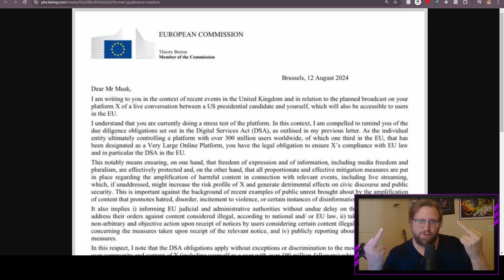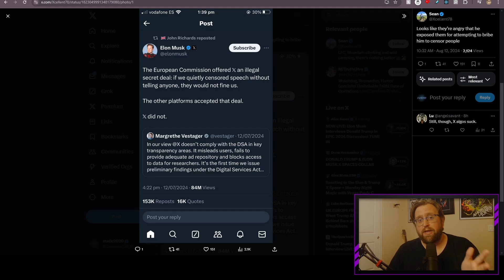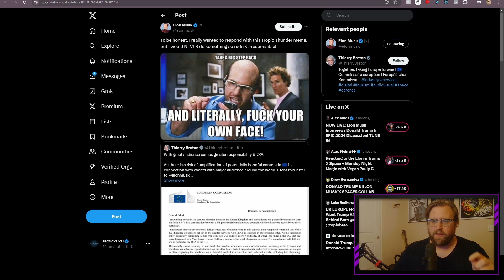They Don't Want Elon Musk and Donald Trump Talking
Donald Trump and Elon Musk broke the internet having a conversation on X spaces but the European Union and the Main Stream Media didn't want it to happen.